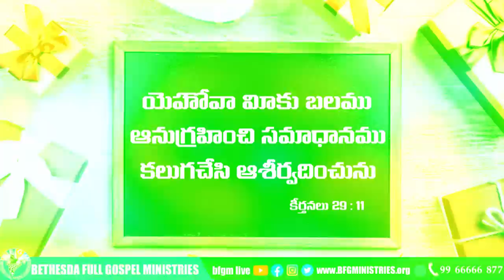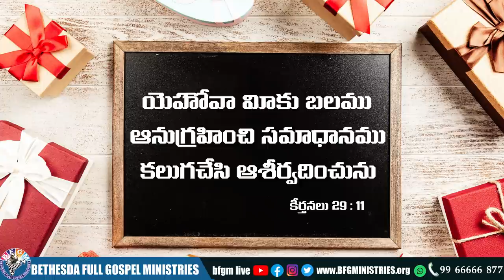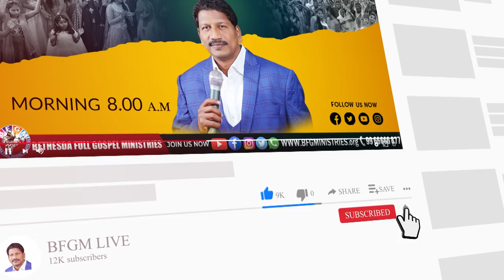Today's promise 12.12.2021 | BFGM LIVE